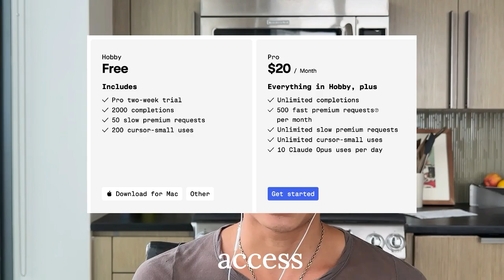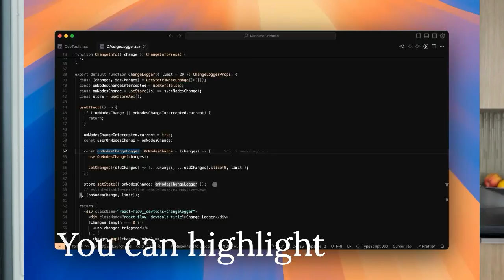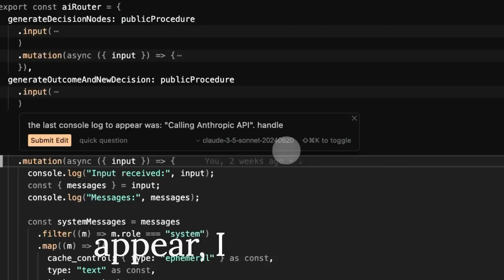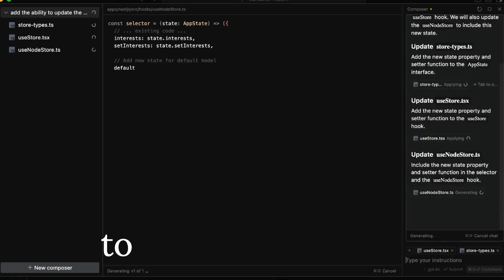How to use Cursor, the AI-powered code editor (2024 Tutorial)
Cursor is the AI-powered code editor that will make you feel like a 10x engineer ᕙ(  •̀ ᗜ •́  )ᕗ

In this in-depth (but concise) tutorial, we'll dive into Cursor's game-changing features:
⌨️ Autocomplete on steroids with Cursor Tab
💬 ChatGPT-like assistance right in your editor
🖊️ AI-powered inline editing for lightning-fast changes
🎼 Autonomous code generation with Cursor Composer

Whether you're just getting started or you're a seasoned pro, Cursor will revolutionize the way you write code.

By the end of this video, you'll know exactly how to integrate Cursor into your workflow and start reaping the productivity gains immediately!

0:00 Intro
0:25 Getting Started with Cursor
0:52 Autocomplete with Cursor Tab
1:23 Harnessing the Power of Cursor Chat
2:21 Inline Editing: The Bread and Butter of Cursor
2:59 Autonomous Code Generation with Composer